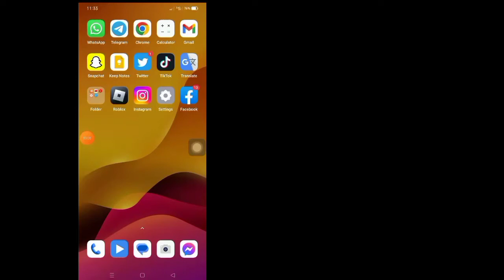Instagram'da Yakındaki Kişileri Nasıl Bulursunuz (2022) | Instagram'da Yakındaki Arkadaş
Instagram'da Yakındaki Kişileri Nasıl Bulursun (2022) istiyorsanız videoyu sonuna kadar izlemeye devam edin çok basit ve kolay bir işlem.